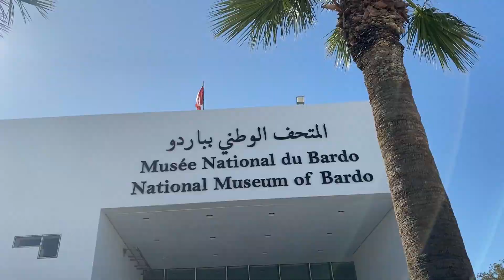Tunisia Beyond The Beach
Find out why there is so much more to Tunisia than just their glorious beaches... The Family Travel Collective brings you a taster of what there is to see, do, eat and stay in Tunis and its surrounds. In association with The Tunisian National Tourism